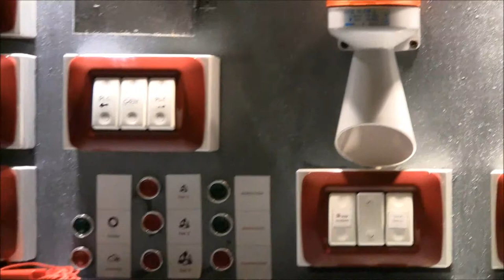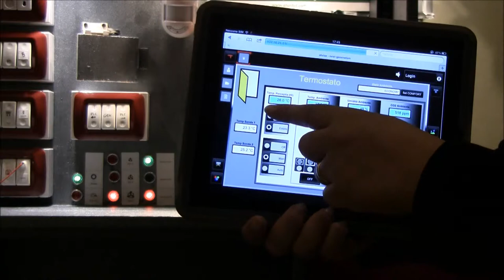Pluribit Automation: il controllo del Clima e della CO2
Soluzioni Pluribit per la gestione degli impianti di Climatizzazione (sia Idronici che ad Espansione Diretta) e dei Sistemi di Umidificazione e Ricircolo/Ricambio dell'Aria (VMC - Ventilazione Meccanica Controllata) con termostato virtuale fruibile tramite browser web.